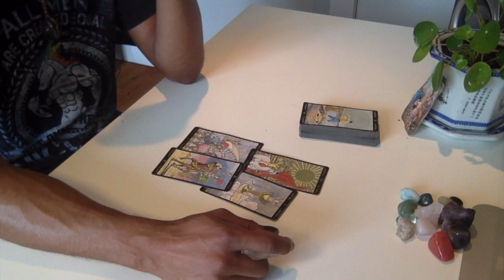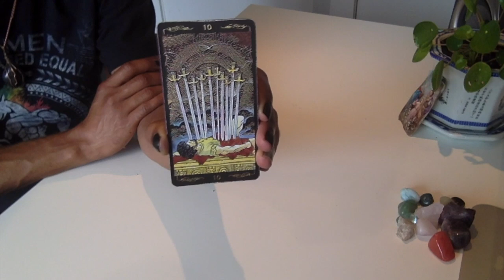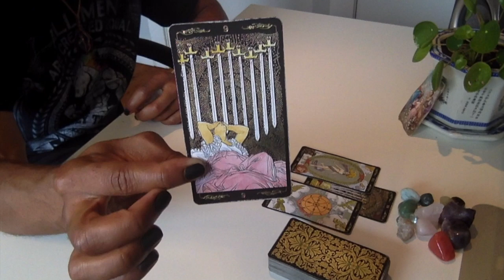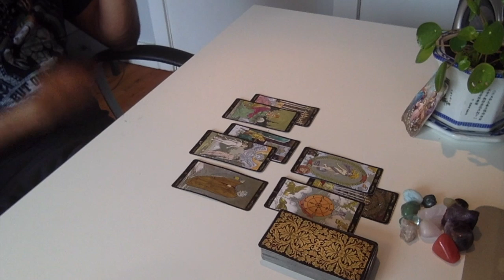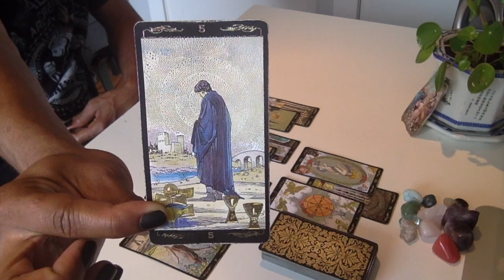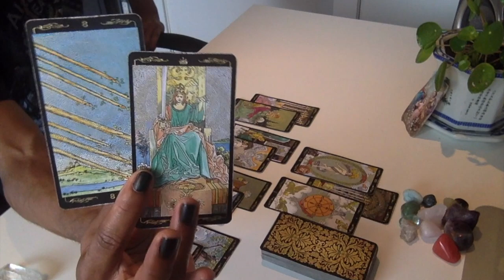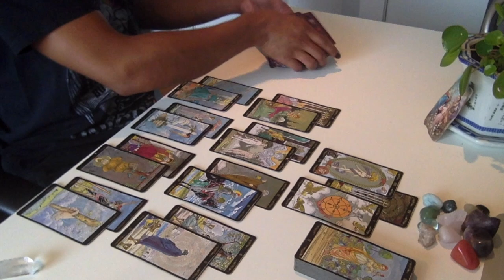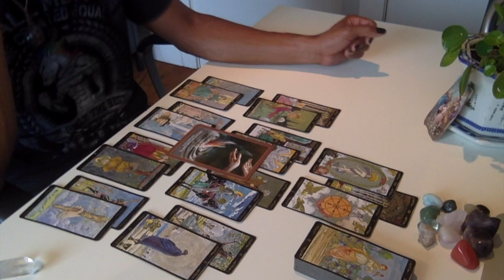Capricorn - * Something Big Is Closing Out * - September 2019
LIVE READINGS:
30 min - $65
60 min - $130

Available oracle decks:
~Crystal Mandala
~Sacred Rebels